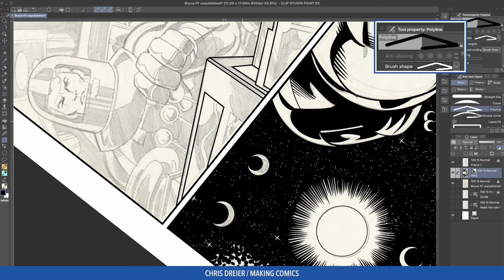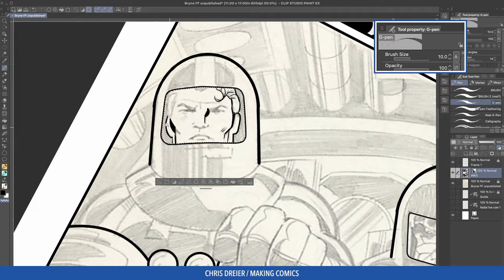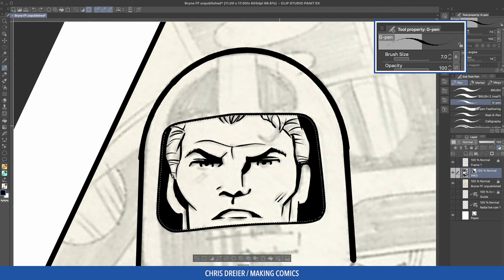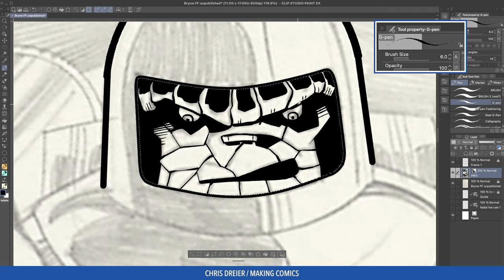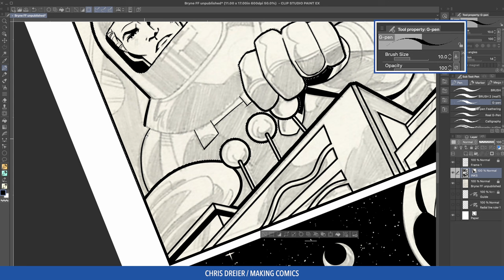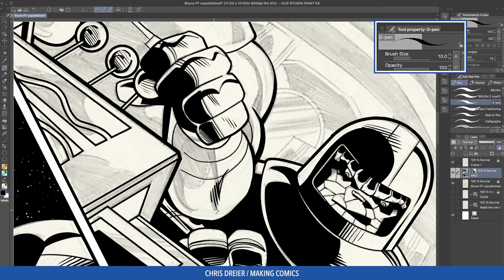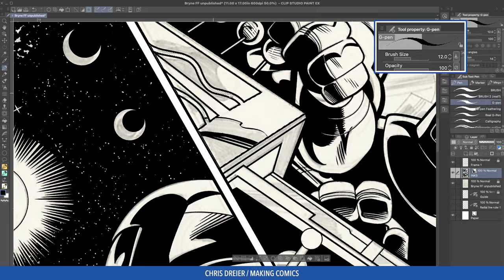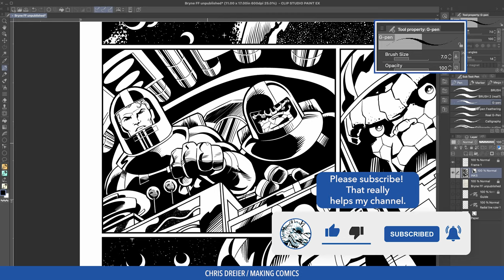Finishing a Comic Book Page: Inking John Byrne Pencil Art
As I’m finishing the John Byrne comic book page from a 1974 pencil art Fantastic Four tryout I use a lot of digital inking tools that equate to traditional tools I used on paper.
When I inked traditionally I used straightedge, circle, and ellipse templates, and French curves to create arcs, shapes, and long lines.
I would even use French curves on long strands of hair. I always wanted the cleanest and smoothest line I could get. And that hasn’t
changed. Now I use the curve tool, continuous curve, straight line, and polygon tool. It’s really no different from when I inked traditionally.  Throughout this video, you’ll see me use these digital tools in the same manner as I would have if I were inking on paper. I hope you enjoy my inking process! 😀

DIGITAL:
Gumroad:

► If otherwise noted above all pencil work is by Giuseppe D’Elia. Please follow him on Instagram